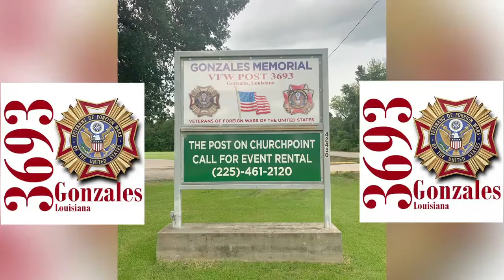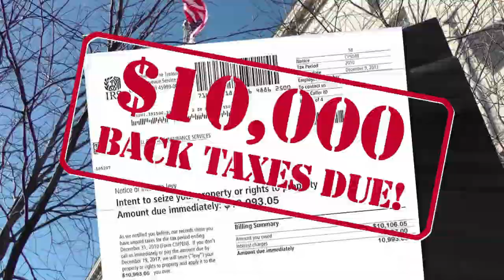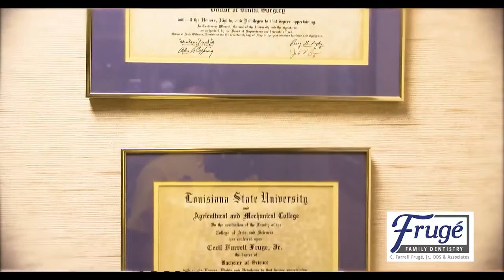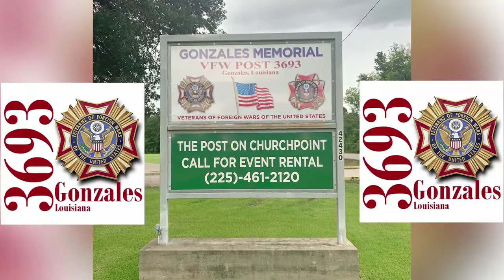The Clarence Buggs Show Feb 17, 2022